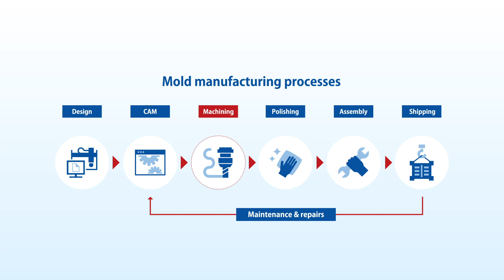PRODUCTION50™ Turn on the switch to innovation with us.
PRODUCTION50™ details

New Possibilities of PRODUCTION50™

''PRODUCTION50 ~cut total cost by half~''

MOLDINO has been advocating the concept of “PRODUCTION50” since 2002 as our core proposal to customers worldwide, to observe and optimize the total manufacturing process with the most advanced cutting tools.

MOLDINO finds that “PRODUCTION 50” will also serve better to overcome challenges brought about by recent findings, such as carbon neutral and the evolution of factory automation.

Manufacturing ～being exploring～

We believe further advanced “PRODUCTION50” will support your challenges.

Turn on the switch to innovation with us. MOLDINO!!